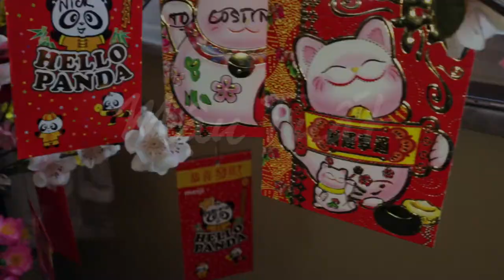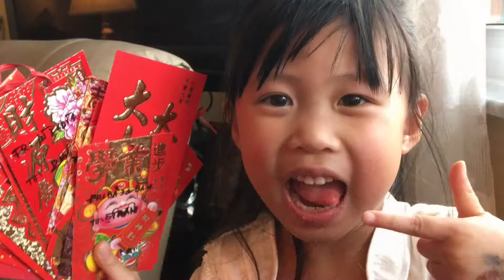Mau Tuat Grandpa Vo Crib